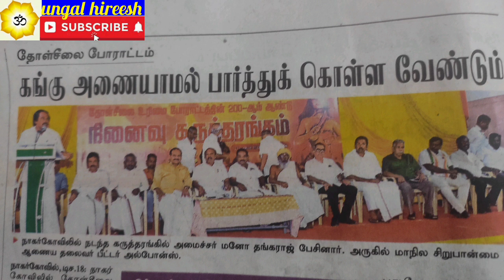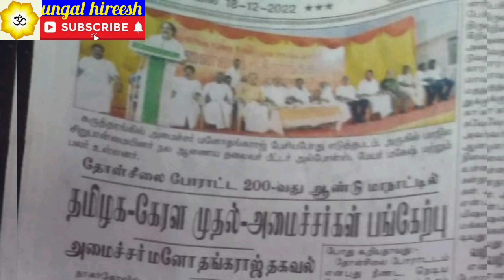ஹிந்துக்களை ஏமாற்ற மீண்டும் கிளப்பப்படும் தோள் சீலை போராட்ட புரட்டு | ரோமில் திட்டம்